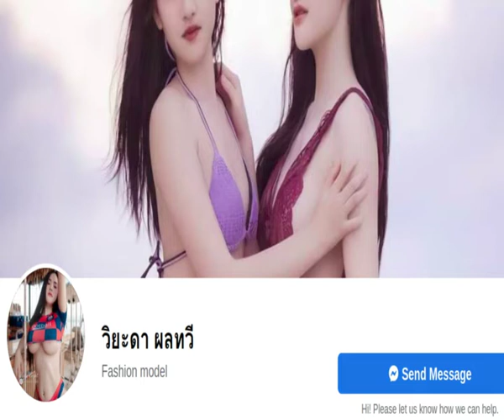กลอน (480) หลาน ฆ่า ยาย ยัดถังขยะสีฟ้า